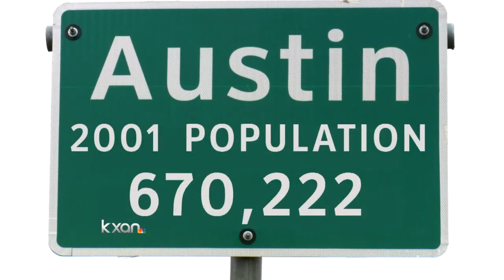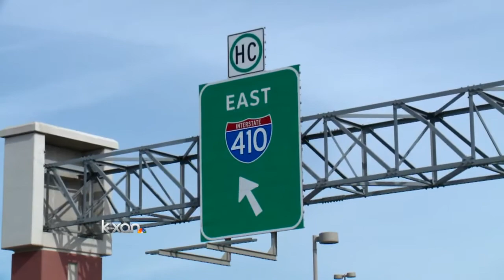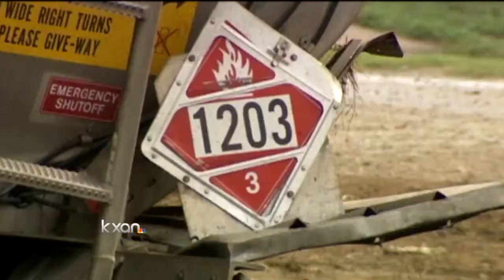City delayed removing hazmat cargo from Austin highways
Congestion-weary commuters familiar with sharing Interstate 35 with big rigs hauling hazardous materials will have to wait another year before political leaders work out a plan to reroute the big rigs to an alternate route.